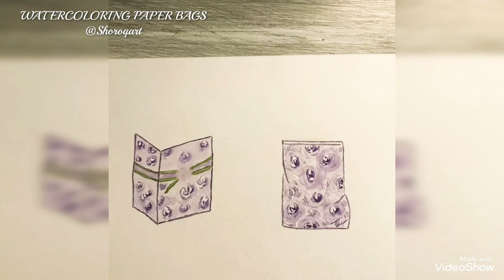‏Watercoloring Paper Bags رسم مائي لأكياس ورقيه مختلفة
الأسبوع الماضي أشتغلت على رسم خاص لأكياس تسوق ورقية مختلفة تجربة ممتعة 🤗 وبما أني أحب الورود رسمت اخر نوعين موردة🌿